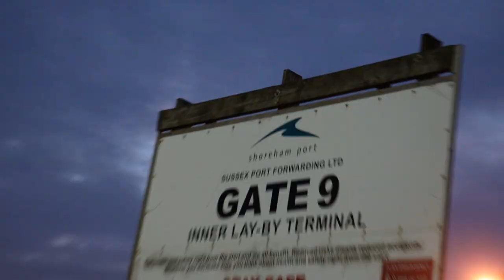I am SO BORED of photographing the same locations!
Everyone gets bored of looking at the same things day in day out right? Well I don't think that is any different for photographing the same locations over and over.

In today's video I discuss what I am doing to try and stay inspired.

The gear I use to make my content (although this is always changing!)

Canon EOS R - RF16mm f2.8. I use this camera for stills and video
Sony A7iii + 20mm 1.8G - I use this for shooting stills and more recently my primary camera for shooting video (because of weight)
DJI Pocket 2 + creator combo - My go to for walking and talking shots
DJI Mavic Pro 2 - My first drone, and I can’t see me replacing it. It’s amazing for both stills and 4K footage!
Go Pro Hero 8 - with the media mod for external audio for adverse weather conditions that the DJI pocket might not survive!
Insta360 One X2 - new to the bag, for 360 degree video and BTS content
Microphones - Rode Wireless Go, Rode Lav Go, Rode Video Pro+, Rode Video Micro
Photo Tripods - Sirui ST-124 with Sirui ballhead, Peak Design travel tripod
Video Tripods -  Switchpod, K&F travel tripod + Gorillapod
Camera bags - Manfrotto, Lowepro, Peak Design, K&F and Crumpler
Photo Filters - H&Y magnetic filter system, Hitech 10/16 stop ND, Lee Grad filters,
Video filters - Freewell magnetic NDs, H&Y Revoring, Hoya Variable ND
All of my cameras have Arca Swiss plates to connect with the Peak Design Capture Clip and compatible tripods.

Video editing on the iPad Pro - LumaFusion
Photo editing - Adobe Lightroom, photoshop, Artisan Pro X, Silver Efex, Color Efex